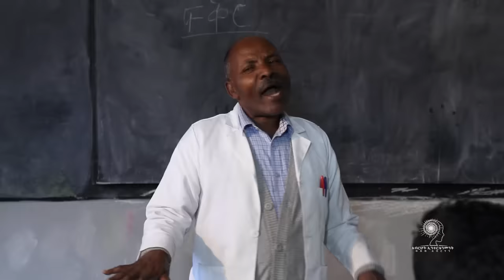Ethiopia: ዘጠነኛው ሺህ ክፍል 26 - Zetenegnaw Shi sitcom drama Part 26